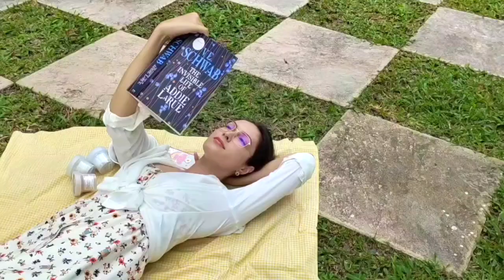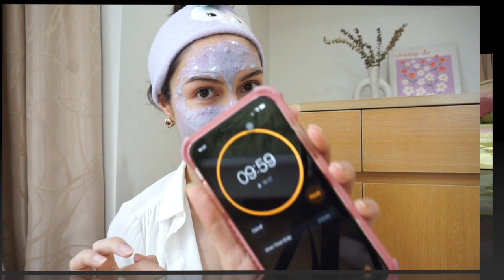รีวิว! Divyne Mask ทั้ง3สูตร ใช้แล้วผิวดีขึ้นจริงไหม? เป็นสิวแพ้ง่ายใช้ได้รึเปล่า? ต้องดูแล้วจะรู้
วันนี้ริด้าจะมาลองใช้ และรีวิว มาส์กของ Divyne ทั้ง 3 สูตรค่ะ ใช้ดีจริงไหม? จะกู้ผิวให้กลับมาสวยใสได้จริงรึเปล่า? จะเป็นยังไง ดูรีวิวประสบการณ์จากการใช้ครั้งแรกได้ในคลิปนี้เลยค่าาา~

*สภาพผิวของริด้า : ผิวแห้ง แพ้ง่าย เป็นผดผื่นง่าย แต่งหน้าบ่อยและเป็นเวลาหลายชั่วโมงเวลาถ่ายละคร ผิวโดนแดดและแสงไฟจ้าๆบ่อยค่ะ
*ในกล่องผลิตภัณฑ์จะมีทั้งแปรงซิลิโคนและแปรงพู่กันค่ะ ซึ่งแปรงพู่กันขนพรีเมี่ยมจะเหมาะกับการใช้คู่กับมาส์กโคลนมากกว่า เพื่อจะสามารถช่วยเกลี่ยให้โคลนไม่หนาไปค่ะ

♡ Product Lists
Pink Superfruit Mask - มาส์กที่เน้นเรื่องสิว
Green Forever Young Mask - มาส์กเติมเต็มริ้วรอย ลดรอยสิว
Celestial Hydroglow Mask - มาส์กไฮโดรเจล เติมน้ำเข้าผิวฉ่ำใสวิ้ง
FB, IG, Line: @getdivyne

ขอบคุณที่เข้ามาชมคลิปนะคะ ทุกคนเป็นกำลังใจสำคัญของริด้าค่ะ
🔔 กดกระดิ่งแจ้งเตือน คลิปใหม่ๆจะได้ส่งตรงถึงมือให้ได้รับชมก่อนใครเลย
💖ติดตามริด้าในช่องทางโซเชียลอื่นๆได้ตามนี้เลยจ้าา

Lukrembo - Wine, Home